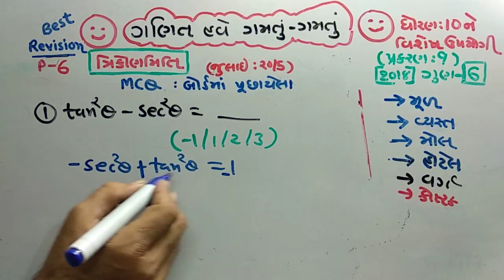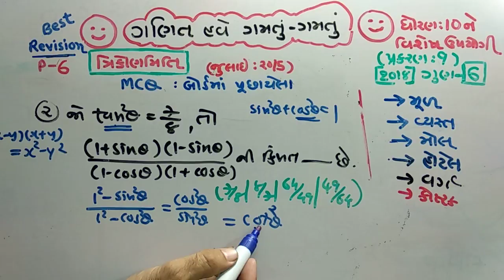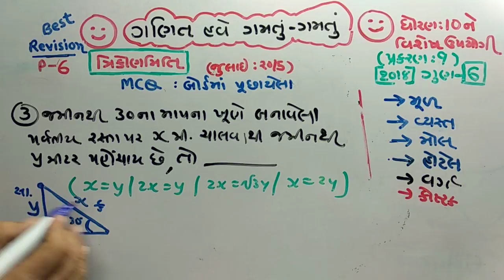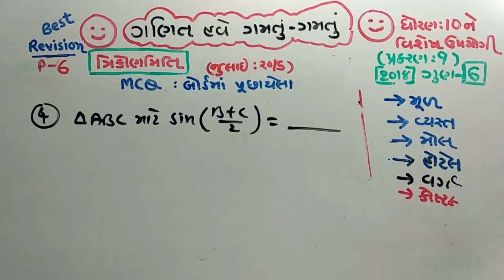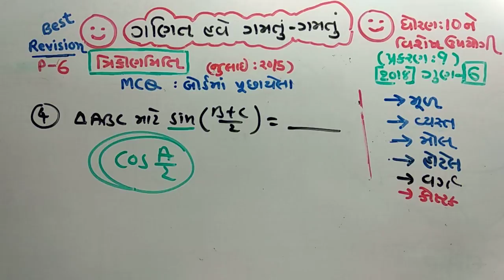STD 10 | MATHS | PART -8 |ત્રિકોણમિતિ | ગણિત આટલું સહેલું? | PRACTICE | JAYESH VAGHELA